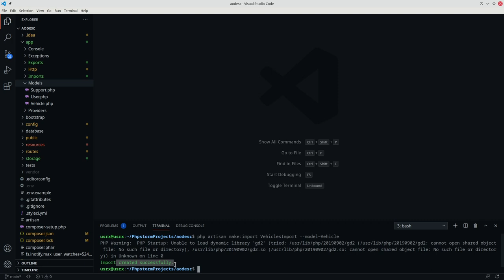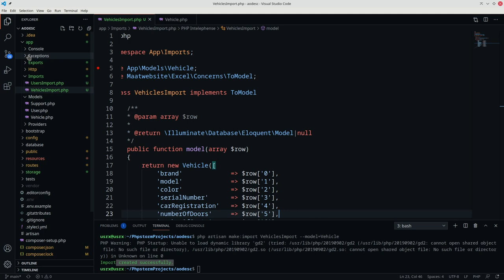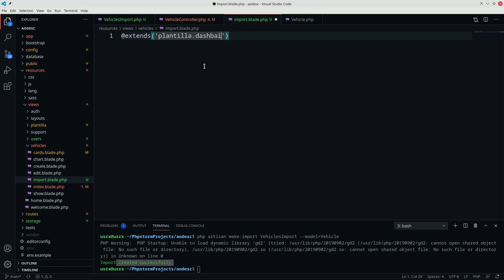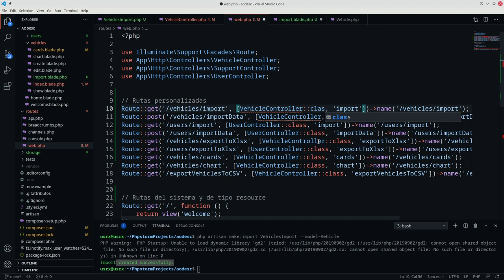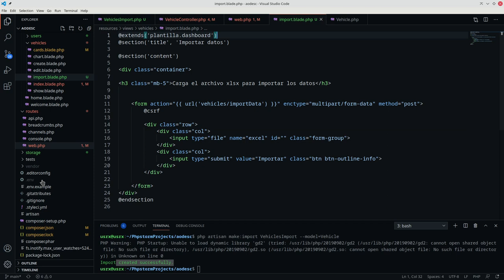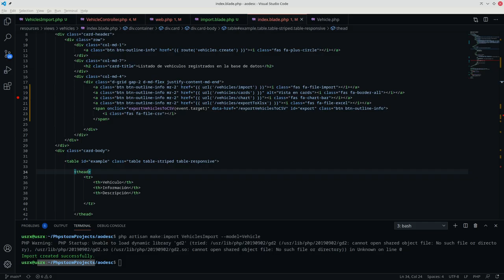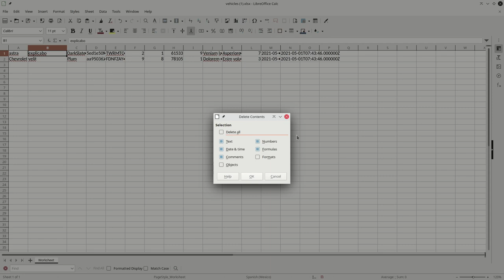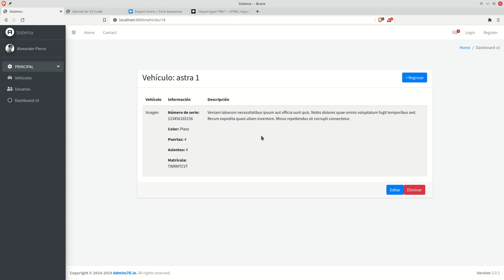Importar datos desde Excel xlsx, xls